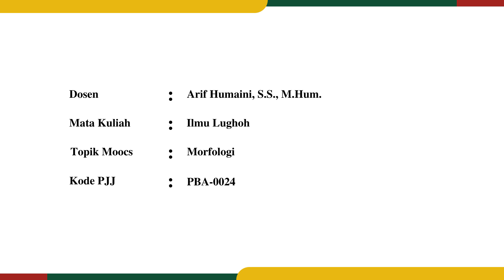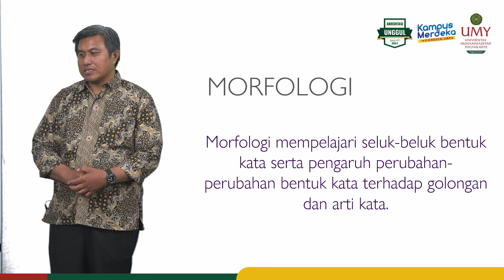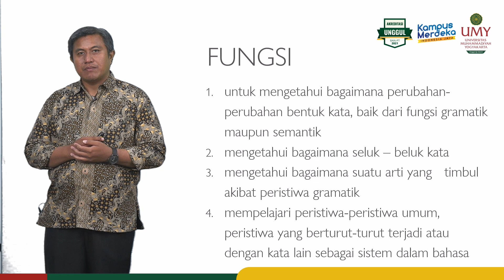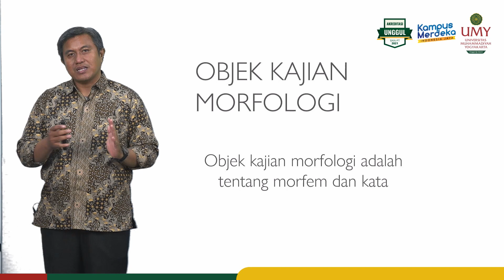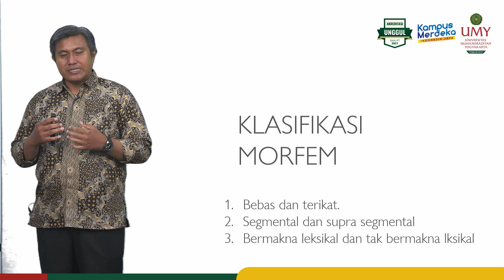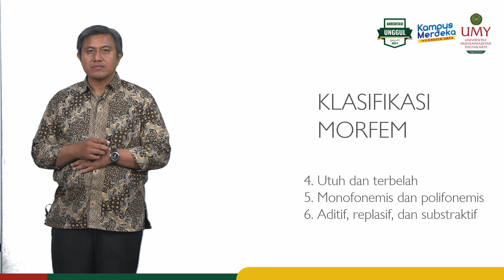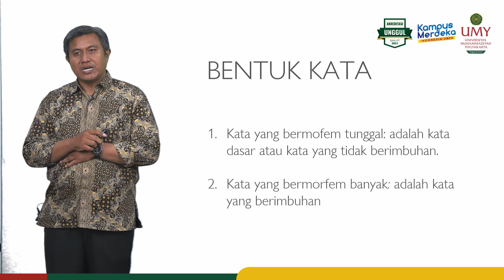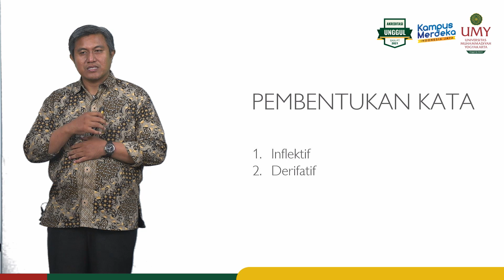Arif Humaini, S.S., M.Hum. | Morfologi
Video MOOCs Mata Kuliah Ilmu Lughoh
Program Studi Pendidikan Bahasa Arab | Fakultas Pendidikan Bahasa

Video ini membahas mengenai definisi morfologi, fungsi morfologi, objek kajian morfologi, klasifikasi morfem, hakikat kata, bentuk kata, dan pembentukan kata.